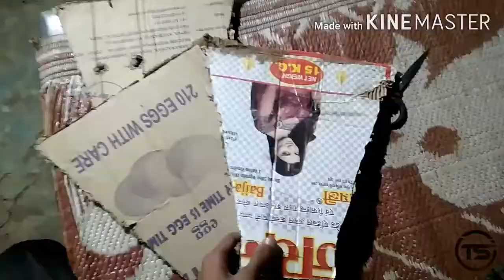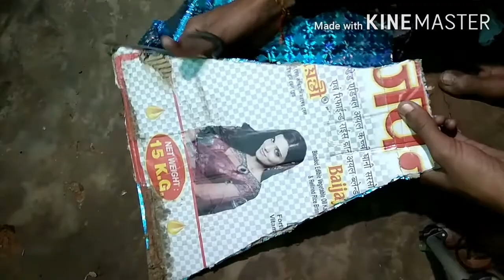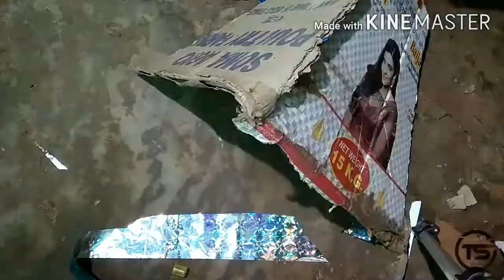how to make soft box at home||for making YouTube videos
ajj hum aplohoko batayengge ki keyse ek soft box baba sakte ho,how to make soft box at home

1.how to make soft box.
2.how to make soft box light.
3.how to make diy soft box.
4.how to make soft box light in home.
6.making soft box step by step.